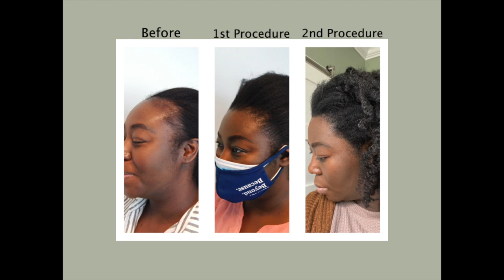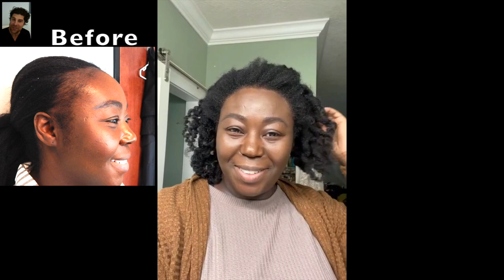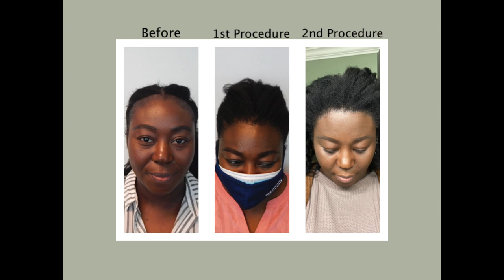1 Year After Her 2nd Traction Alopecia Hair Transplant Surgery | Dr. Matt Huebner (Mateyena)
Hair Restoration for Black Women. Traction Alopecia Hair Transplant Surgery. Mateyena video calls Dr. Matt Huebmer to show off her impressive hairline results 1 year after her 2nd hair transplant. After she received what Dr. Huebner refers to as a "second coat of paint" never worries about her hair the way it used to look. With her newfound confidence, she's become very active and attends social events much more frequently.

The 1 year before and after images in this video speak for themselves.

Mateyena still suffered from Traction Alopecia and decided she wanted a 2nd hair transplant from Natural Transplants. Mateyena's restored hairline show what you can expect with a hair transplant from skilled hair transplant experts. Mateyena is extremely pleased with her hair, and comments on how many areas of her life are affected positively, saving her time and money.

This is something that she wanted to do to help other people who are suffering from hair loss due to traction alopecia. She understands what it's like to go through the hard work of research to find the best information you'll need to make an informed decision about having your edges restored. She's sort of paying it forward to help other people.

Mateyena is one of our many traction alopecia patients that have her personal blog and YouTube channel where she makes videos of hair restorations and other health and beauty issues. See her videos documenting her hair restoration journey

She has had two procedures, and on her blog and her YouTube channel, you can see the whole process from one procedure to two procedures. She's been very, very good at giving people updates every couple of months about even every month.

If you are suffering because of damage caused by traction alopecia, our hair doctors want you to know that traction alopecia hair loss can be stopped, your edges can be repaired and restored using your own natural hair without leaving detectable scars.

You can speak with any of our hair restoration doctors to your questions answered about the process, how many hairs you can expect to be transplanted, hair transplant procedure options, and of course, after-surgery care. Check out this list of hair transplant questions

Hair Transplant Before and After. Hair Restoration Pictures. See 100s of pictures of women who have amazing results by having their edges restored with a natural hair transplant.

Come to Natural Transplants, Hair Restoration Clinic to get an impressive-looking hair transplant. For free information about reducing a high hairline and creating more volume, feminine shape, and density, call to schedule a free consultation with the hair loss solutions experts at Natural Transplants.

If you are seeking an affordable hair restoration treatment to restore your hair loss, we suggest that you call Natural Transplants. Women can improve and lower their hairline with hair transplantation that permanently reduces the size of the forehead by using their own natural hair.

Traction Alopecia Hair Loss. Hair Transplant Surgery for Black woman losing her hair due to traction alopecia. Do you know that traction alopecia causes serious and permanent hair loss? If you’ve lost a lot of hair and it’s not growing back, hair transplantation may be your best way to get your hair restored to its natural fullness and density.

An increasing number of patients are seeking forehead reduction surgery as a way to increase their confidence and have a more balanced, youthful appearance. See 100s of hair transplant before and after videos by going

The hair transplant cost of our hair replacement services ranges from $6,000 to $15,000.

Schedule a free consultation regarding hair replacement services by calling the hair transplant experts at Natural Transplants.

00:00 Traction Alopecia Hair Replacement Service
00:29 Hair Transplant for Black Women
02:17 Before and After Hair Transplant
03:10 Hair Restoration for Black Women
05:23 Hair Loss Solutions for Black Female